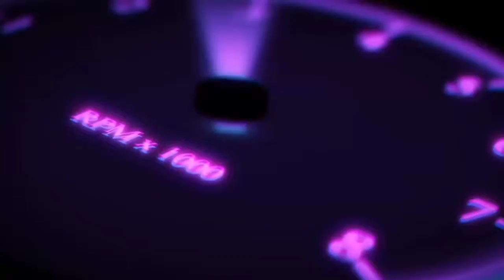TONIGHT UPDATE OF FREEFIRE 😲😱||FREEFIRE NEW EVENT||POSSIBLE EVENT 60% OFF ON LOOTCRATE||GAMING WORLD